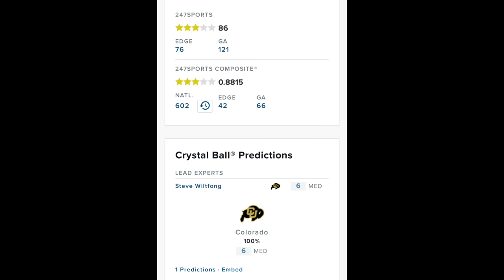🚨 3 ⭐️ D-Lineman Just Got Projected To Commit To Coach Prime And The Colorado Buffaloes ‼️